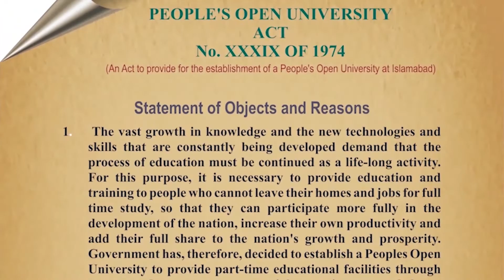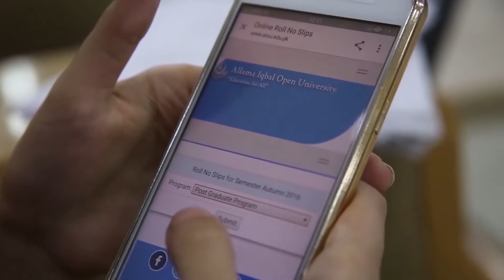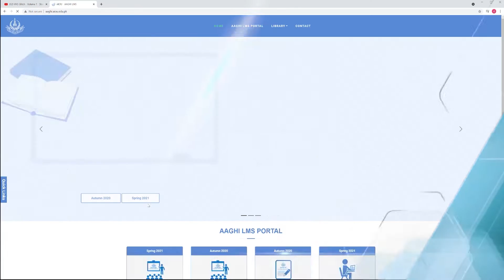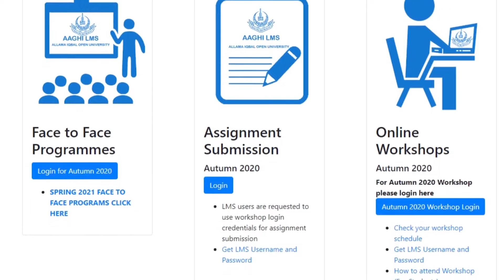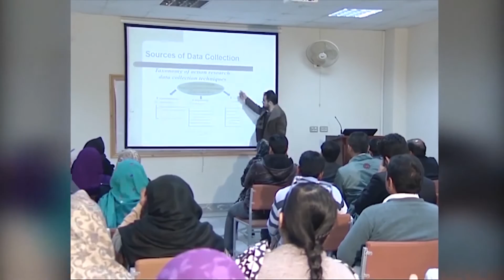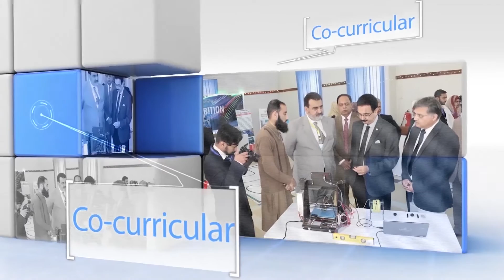Documentary on AIOU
Production year: March, 2022
Research/Script:
Voice Over:

Producer : Muhammad Muneer Malik, IET, AIOU